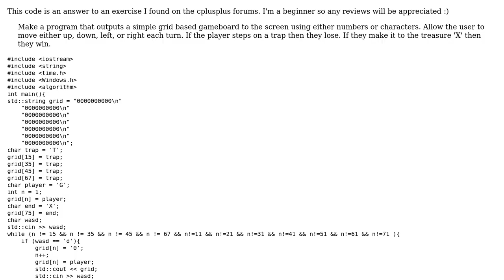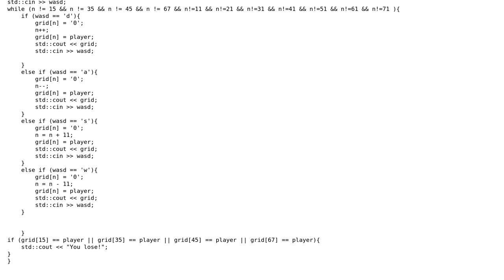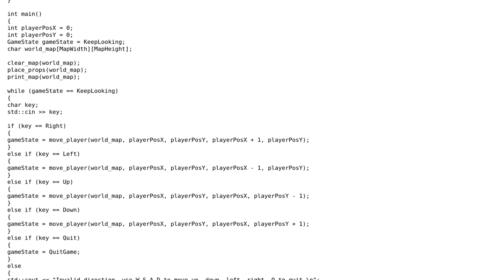Code Review: Text-based Dungeon Crawl game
With thanks & praise to God, and with thanks to the many people who have made this project possible! You are responsible for your own actions.